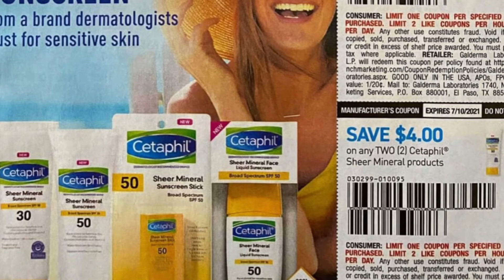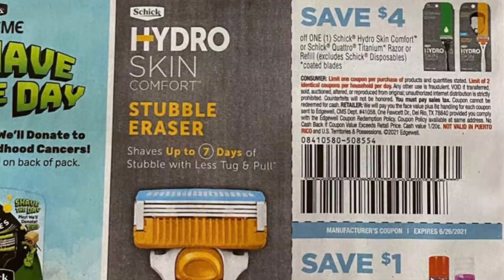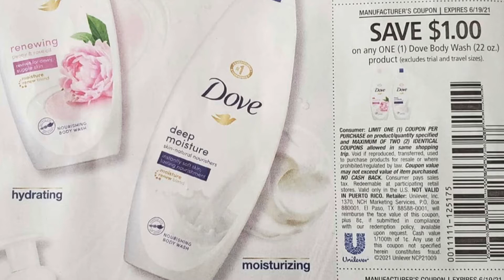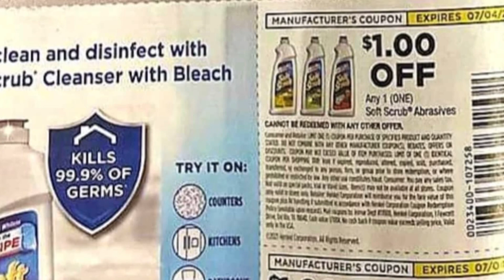COUPON INSERT THIS WEEK 6/6/21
WANT TO MAKE EXTRA CASH? 💵

GETUPSIDE  CODE : LUIZ3453

🔴Turn your grocery receipts into gift cards with Fetch Rewards. It’s super easy. Just click the link below and you’ll get $2 in points when you snap your first receipt. 👇🏼 Fetch Rewards: W4HUQ